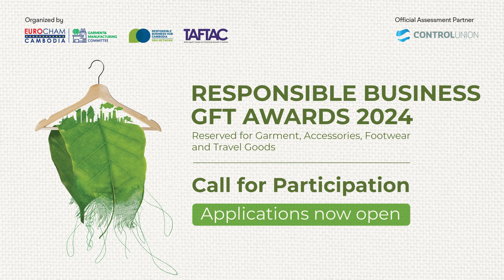Call for applications: Responsible Business GFT Awards 2024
Are you a garment business making a positive impact? Showcase your commitment to sustainability and responsible practices by entering the Responsible Business Awards.

We're seeking innovative garment companies leading the charge towards a sustainable and ethical fashion industry. Compete for recognition in one of three categories: Social, Environmental, and Innovation.

The awards and gala evening are organized by EuroCham, the Responsible Business Hub, and TAFTAC with funding from GIZ.

Join us on 22 November to celebrate the Responsible Business GFT Awards 2024!

Video featuring: Massimiliano Tropeano, Integrated Expert on Sustainability in Garment Sector on behalf of GIZ - GmbH